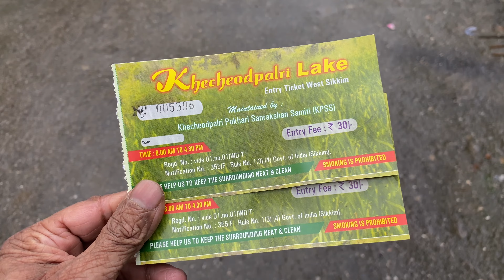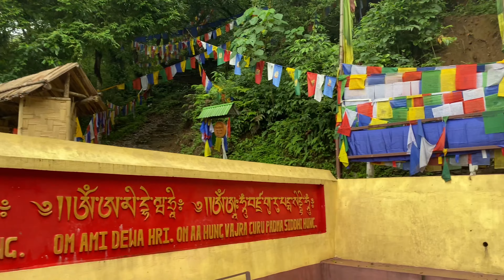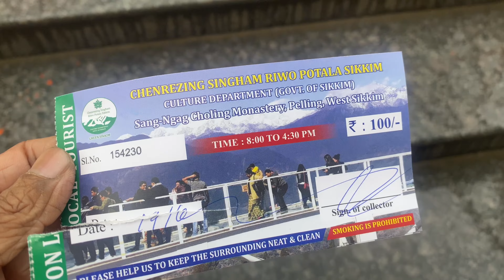পেলিং থেকে দার্জিলিং|Pelling to Darjeeling| Darjeeling tour| Skywalk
পেলিং থেকে দার্জিলিং| Darjeeling tour| Skywalk| Pelling tour